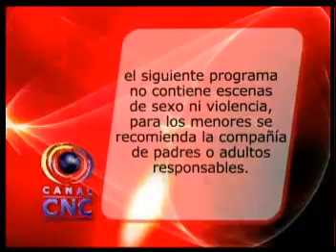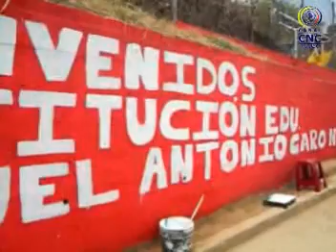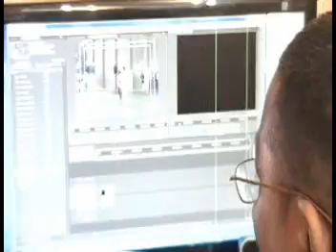ENTREVISTA PRESIDENTE DEL BARRIO BUENOS AIRES PARTE ALTA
"El Presidente del barrio Buenos Aires parte alta el señor William Florez dio publicamente las gracias al equipo del Partido Verde de la doctora Solanyel Nieto por la labor realizada el pasado domingo 23 de Septiembre en su barrio, tambien dio las gracias al señor Alcalde Fernando David Murgueitio a la primera dama doña Yolanda Cardenas y otros funcionarios mas, invito a sus vecinos a trabajar por el barrio y por Yumbo para una verdadera transformacion. eso si con la ayuda de Dios. "